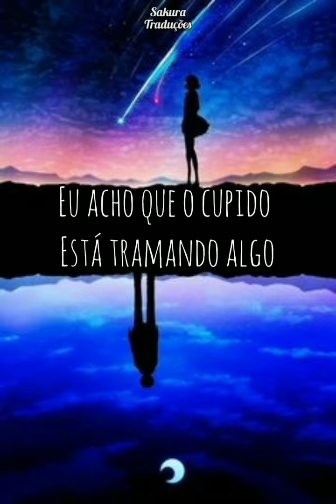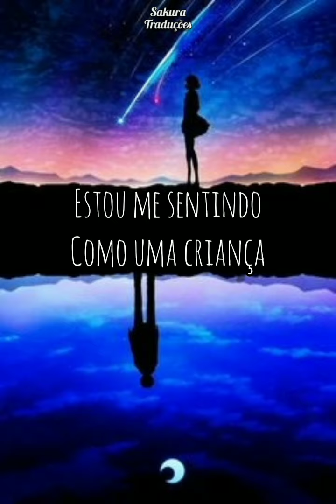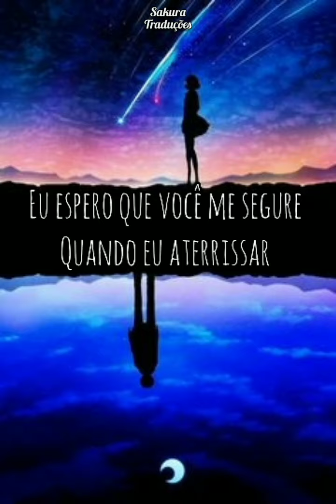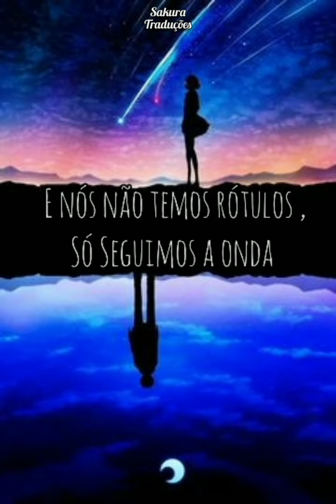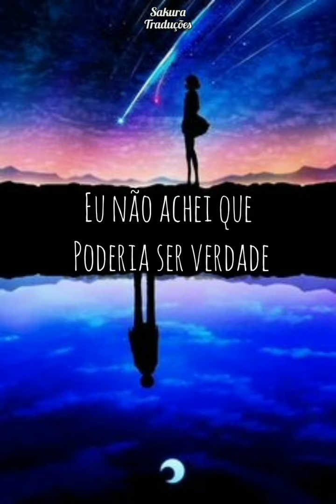I Think I’m in Love _ Kat Dahlia (TRADUÇÃO)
Artista: Kat Dahlia

•LETRA•

Time's been ticking, hearts are running
Think that Cupid's up to something
You ask me how I feel, I say nothing
But lately colors seems so bright
And the stars light up the night
My feet, they feel so light
I'm ignoring all the signs
I keep on frontin'
Yeah, I stay bluffin'
I keep you wondering
Keep you hunting for my lovin'
But I crave us hugging
Yeah, I stay stubborn
'Cause I can't admit that you got all the strings
And know just how tug 'em
I think I'm in love again
(In my head, yeah, you're in my head)
I didn't think it could be true
Let alone that it would be you
My heart's pacing
I'm confused, I'm dazing
I saw something I never seen in you, it's got me shaking
I must be hallucinating
I hear it happens, I'm just saying
Babe, I'm just saying
Someone give me some paper
Someone give me some crayons
I'm feeling like a child
I need something to play on
I'm trying hard to trust you
When you say give me your hand
Baby, I'm falling
I hope you catch me when I land
(In my head, yeah, you're in my head) Oh, yeah, yeah
(In my head, yeah, you're in my head) Oh
In my dreams, you're the Dutch and I'm the Dutchess
And your blunts are always loose
So I'm in charge of rolling Dutches
And we gettin' so high
We always get the munchies
And we go for early brunches
That turn into late lunches
And we ain't got a label
We're just rolling with the punches
I make fun of your belly
And tell you to do some crunches
And you say "yeah, well your ass jiggles
Go and do some lunges"
I say "fuck you"
While I'm thinking of you as my husband, hmm
Baby, I think I'm in love again

Álbum: My Garden
Fonte: LyricFind